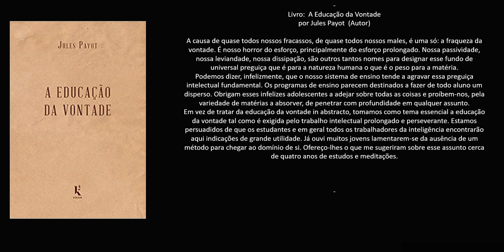Livro: A Educação da Vontade